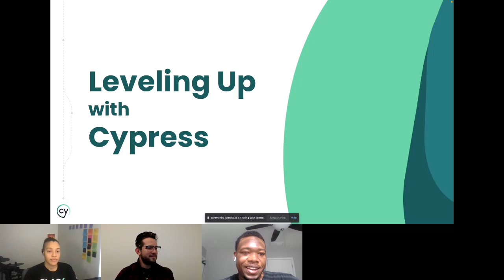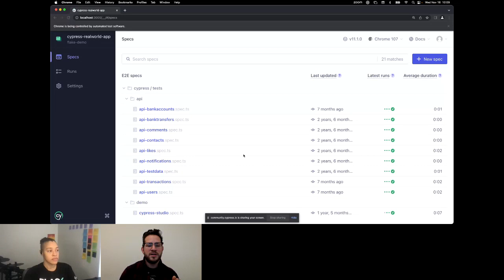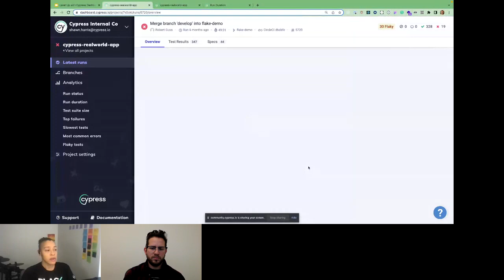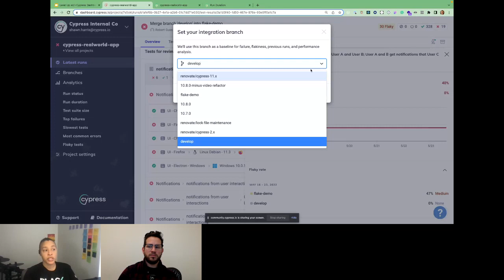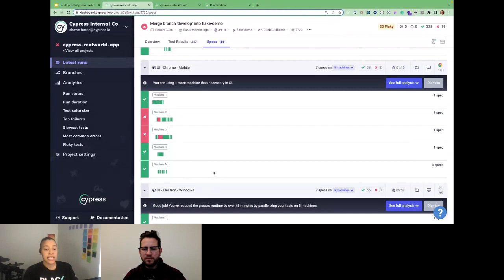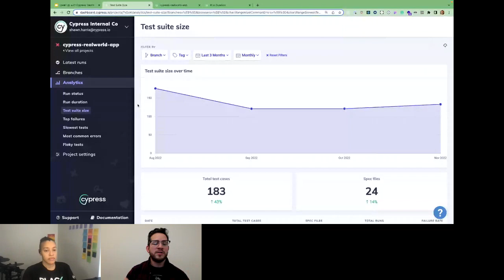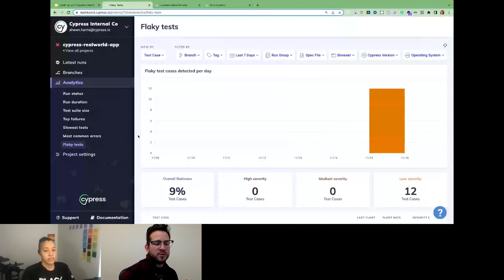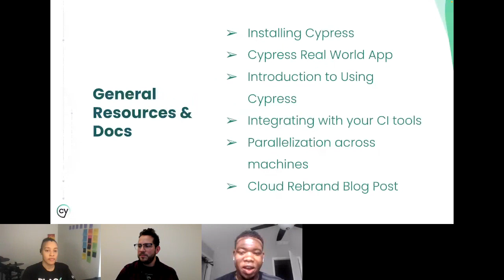Level Up with Cypress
Identifying the root cause of test failures and errors in CI is the key to shipping high-quality deployments with faster velocity. Join Cypress Support Engineer, Shawn Harris, and Customer Success Team Lead, Jonathan Canales, as they unpack proven strategies to help you level up how your team tests with Cypress in your CI pipeline.

In this session, we will cover:

How to use the Cypress app to monitor, run, and fix tests locally within CI workflows
Popular Cypress Dashboard features to run your CI tests faster and more efficiently
How to identify and track flaky and failing tests in CI via Cypress Dashboard’s analytics
Are you a Cypress novice? No problem! You will walk away with practical tips and a deeper understanding of Cypress. We look forward to seeing you.